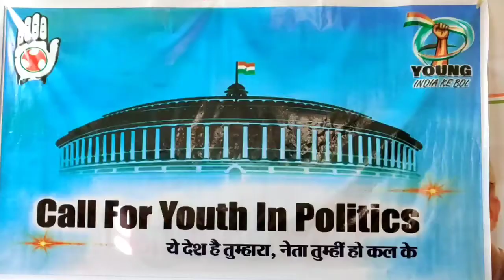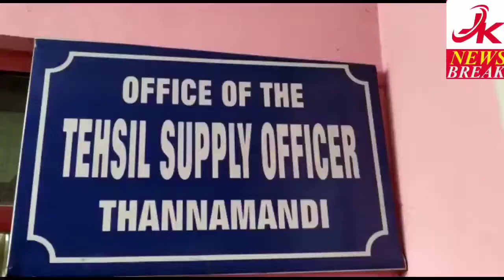Top 10 jknewsbreak 4 jan 2021